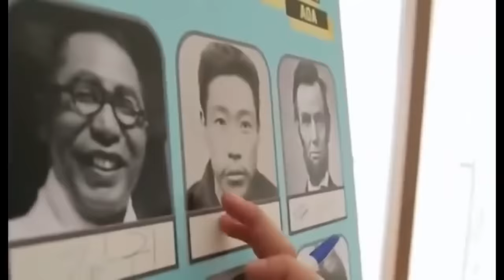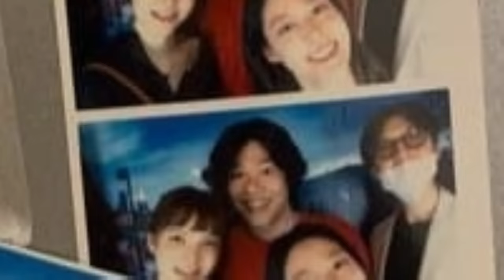the forgotten it girl (김설현)